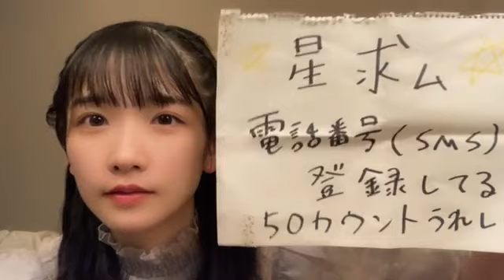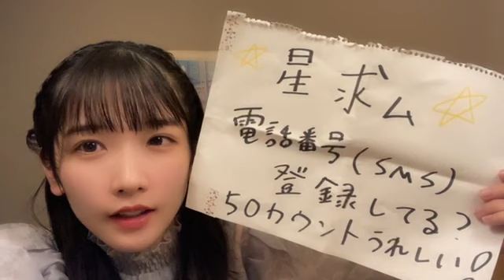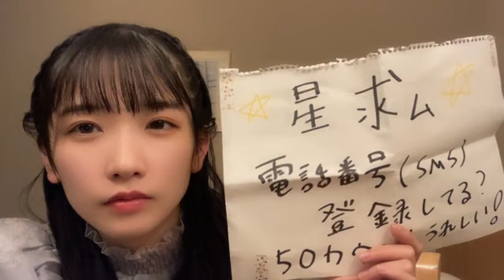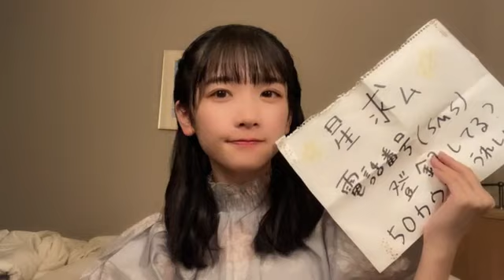2022/12/28 22:55 高雄 さやか（STU48 2期生）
59:14　星投げタイム(՞ . .՞)੭"🌟

014　2826